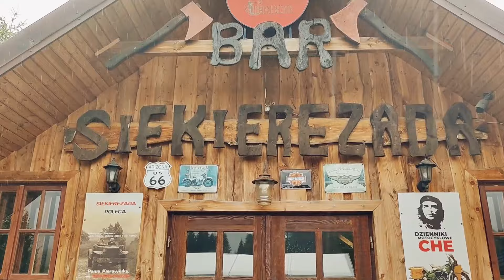10 Day Road Trip Around Poland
10 Day Road Trip Around Poland

Places:

1. Graniczne Meandry Odry
2. Tworków - ruiny pałacu
3. Rozhledna ve Włodzieninu
4. Punkt Widokowy Nad Gniewoszowem
5. Muchołapka
6. Schronisko PTTK Andrzejówka

Free or paid Overnight Parking
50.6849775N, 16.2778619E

7. Czartowskie Skaly
8. Taras widokowy

9. Domy Tkaczy
10.  Zamek księcia Henryka
11. Wodospad Poidło
12. Cis Henrykowski
13. Wieża widokowa, Ścieżka geoturystyczna "Dawna Kopalnia Babina"

Overnight Parking
Free - 6pm-9am
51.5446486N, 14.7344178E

14. Punkt widokowy z bunkrem
15. Most Kolejowy. "Most Europejski"
16. Góra Czcibora
17. Krzywy Las
18. Parking leśny (w rezerwacie)

Free Overnight Parking
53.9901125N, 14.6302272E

19. Przystań POLsail - zatoka jachtów tradycyjnych
20. Kuter rybacki Incentive

Free Overnight Parking
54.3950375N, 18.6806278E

21. Port Hel
22. Prom Świbno
23. Latarnia Morska Krynica Morska
24. Śluza Leśniewo Górne
25. MOR - Jezioro Mamry
26. Piramida w Rapie
27. Mosty w Stańczykach - Akwedukty Puszczy Rominckiej
28. Wiata biwakowa Mielnik

Free Overnight Parking
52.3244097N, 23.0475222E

29. Wieża widokowa Mielnik

Free Overnight Parking
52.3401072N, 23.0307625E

30. Studnia cudownego źródła w Grabarce
31. Krzyże pątnicze na Górze Grabarce
32. Wiatrak drewniany
33. Produkty lokalne
34. Zespół cerkiewny w Radrużu - Oddział Muzeum Kresów w Lubaczowie
35. Parking Nadleśnictwa Bircza

Free Overnight Parking
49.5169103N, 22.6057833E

36. Punkt Widokowy
37. Punkt widokowy
38. Plenerowe Muzeum Wypału Węgla Drzewnego
39. Widok na Połoninę Caryńską
40. Siekierezada

🚀 JOIN THE CAMPBOXY TRIBE:
Become a part of our community and unlock exclusive benefits:

● Newsletter: Stay updated with the latest in travel and camping.
● Exclusive Sleep Spots: Access our member-only list of unique locations for overnight car stays.
● Interactive Google Map: Explore unusual tourist attractions and hidden gems curated by our community.
● Camping Insights & Tips: Enhance your travel experience with our expert advice.
● Special Discounts: Save on gear and essentials as a valued member of our tribe.

💡 Note to Viewers:
We're dedicated to promoting sustainable and respectful travel practices. Remember to leave no trace and respect local regulations while exploring new locations. Happy travels!